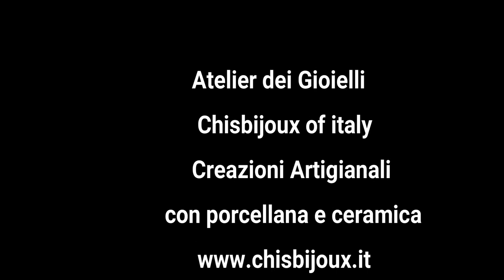GIOIELLI ARTIGIANALI IN CERAMICA vlog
Visitate il sito di chisbijoux.Gioielli in porcellana e ceramica e non solo
ecco il link del sito
la loro mail per qualsiasi informazione